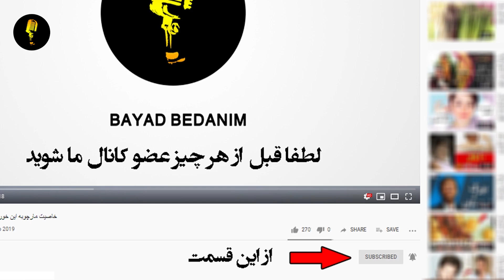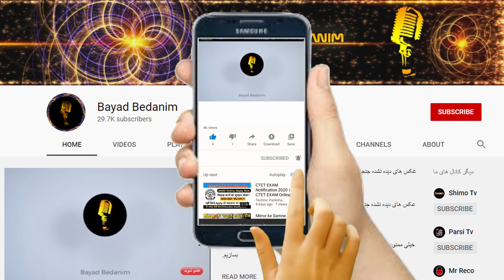۸ محبوب ترین زنان ایران بنا به آمار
۸ محبوب ترین زنان ایران بنا به آمار
این روزها که از ستاره‌های سینمای معاصر ایــران حــرف می‌زننــد و از تاثیر حضورشان بر فروش فیلم‌ها و دستمزدهای چنــد میلیاردی کــه دریافــت می‌کنند، مقایسه این بازیگران با مشهورترین بازیگرن زن قب از انقلاب همیشه برای سینما دوستان و طرفدارانشون قیاس متفاوتی بوده .. سلا در این برنامه به تاثیرگذارترین و البته محبوب ترین بازیگران زم سینما میپردزایم.